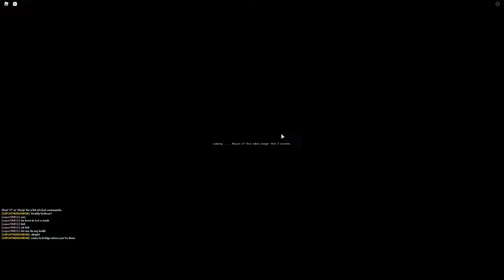DON'T PLAY YBA AT 3:00 AM (SCARY)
Today I did the YBA 3:00am challenge, and it was SCARY.